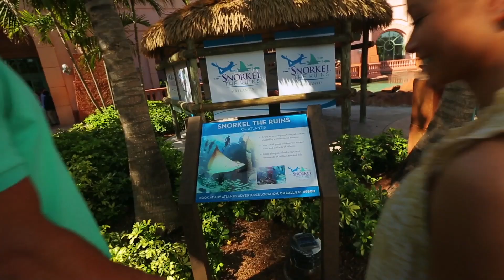Harborside Resort Atlantis, Paradise Island Bookit com Guest Reviews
Located 14 miles from the Nassau International Airport [NAS], on Paradise Island, on a 3 mile long white sand beach. Harborside Villas, adjacent to the Marina Village and all its shopping and dining opportunities, feature residential-style, spacious villas with home-away from-home amenities.